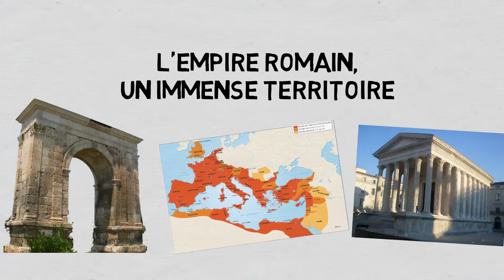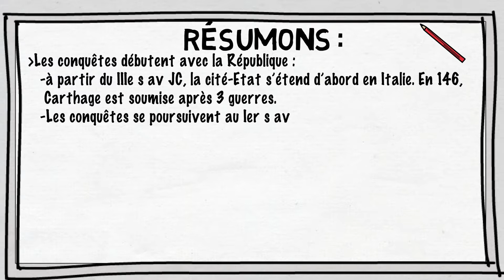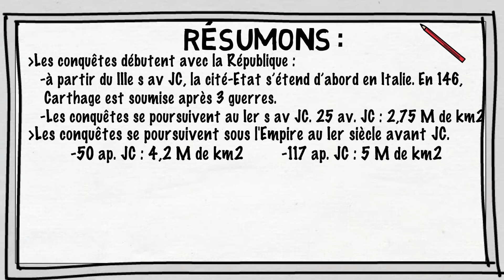2 H1 7 l’empire romain, un territoire immense